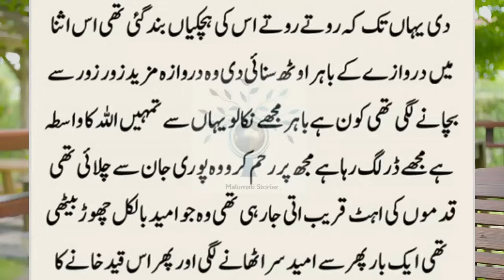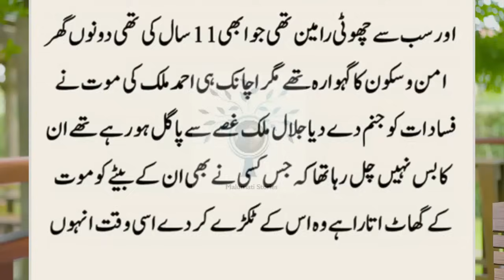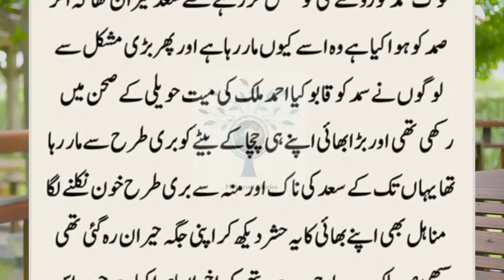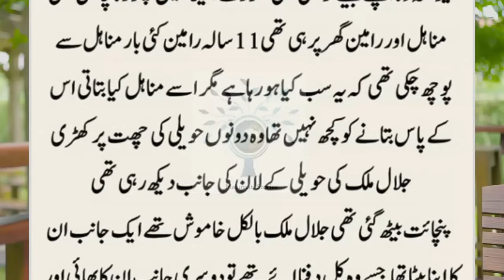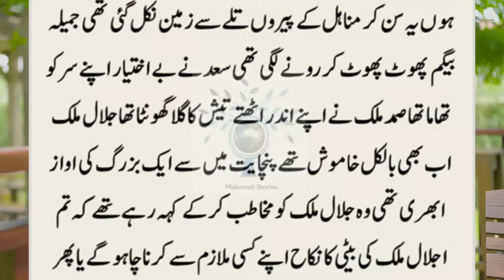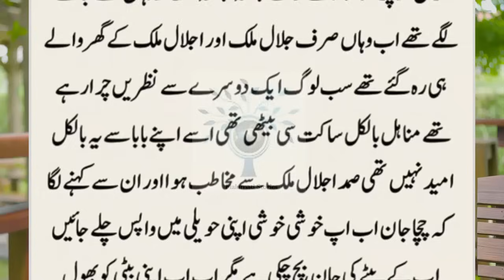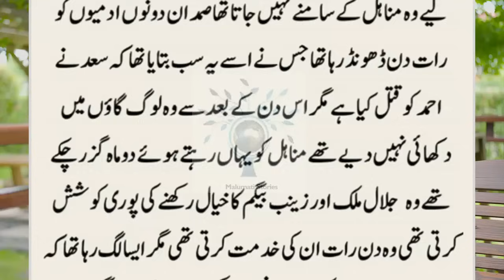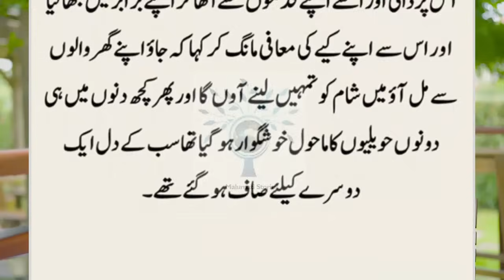Maine Apne Dushman Ke Beti Se Shadi Kar Li || Islamic Moral Stories || Emotional Urdu Stories